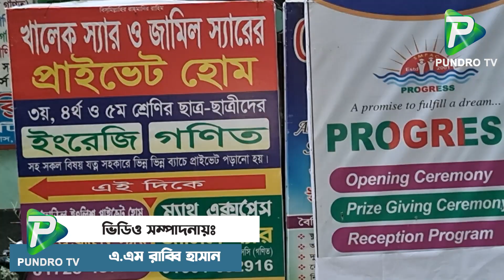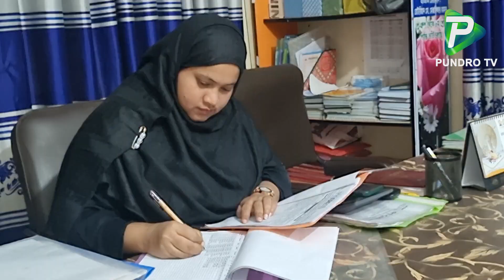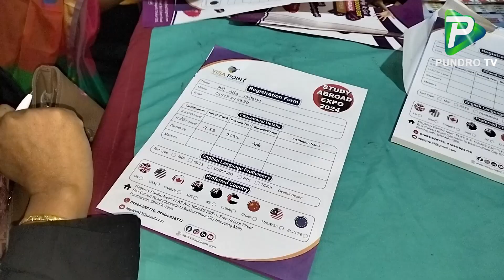বিদেশে উচ্চ শিক্ষার সুযোগ করে দিচ্ছে ভিসা পয়েন্ট ইন্টারন্যশনাল বাংলাদেশ | Pundro Tv News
Report Name: বিদেশে উচ্চ শিক্ষার সুযোগ করে দিচ্ছে ভিসা পয়েন্ট ইন্টারন্যশনাল বাংলাদেশ | Pundro Tv News
Reporter: